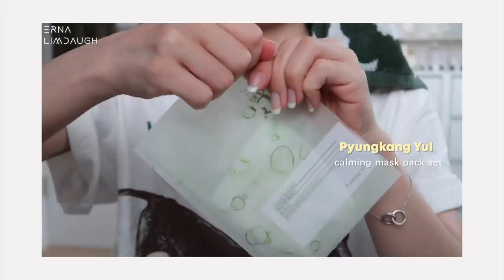WEEKEND VLOG 🇰🇷 quick GRWM, new piercings, homemade brunch 🥖 | Erna Limdaugh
Hi, so last weekend I went to visit my old friend, Ardhi at his place in Seoul
It's been a very long time since I visited a friend's place and spent such quality time together like how I did when Dani was here
Me and Ardhi, we have known each other for almost 10 years! I don't have a lot of Indonesian friends who's living in Korea so it was really nice to finally catch up with him after so many years

Laura Mercier - Translucent Loose Setting Powder